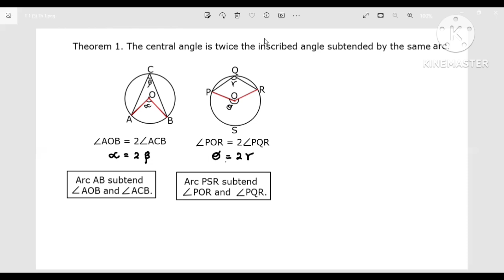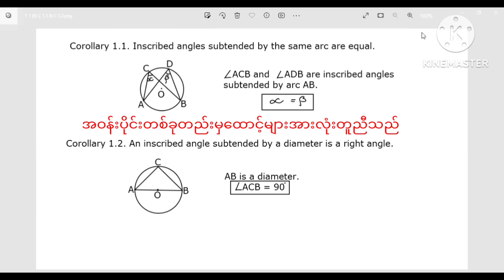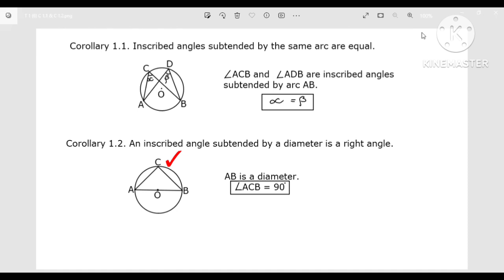Grade(10) Mathematics Chapter (9) part (2) "Central angle and Inscribed angle"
Hello everyone, welcome from my Teacher Nwe channel.
In this video, Theorem 1, Corollary 1.1 and Corollary 1.2
Central angle and Inscribed angle
အားလုံးပဲမဂ်လာပါ
ဒီ video လေးမှာ Grade10 သခ်ျာ အခန်း(၉) မှ ဗဟိုခံထောင့်နှင့် အတွင်းထိထောင့်နှစ်ခု၏ဆက်သွယ်ချက်သီအိုရမ်ဖြစ်သော Theorem (1) ကိုရှင်းပြထားပါတယ်
Corollary 1.1 နှင့် Corollary 1.2 ကိုလည်း ရှင်းပြထားပါတယ်
ရှင်းပြပြီးသောသခ်ျာ video link အချို့ကိုလည်းပေးထားပါတယ်
လေ့လာကြည့်ရှုခြင်းအတွက်ကျေးဇူးတင်ပါတယ်